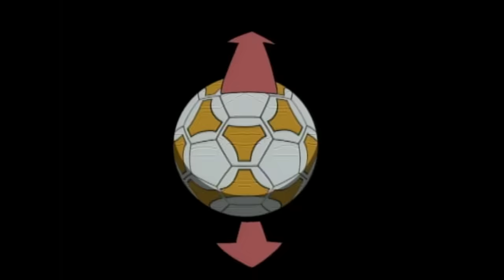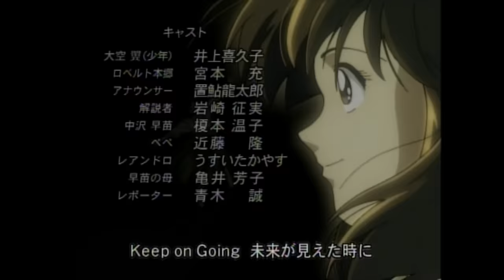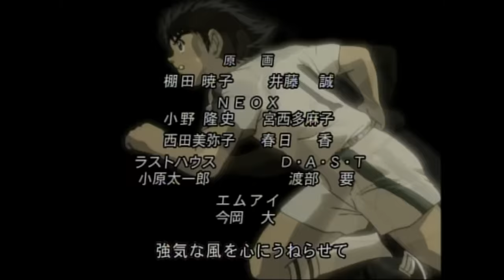Olive et Tom - Le retour - Episode 33 - Un duel attendu